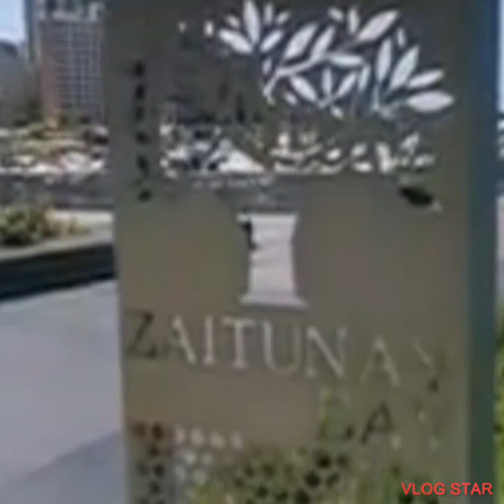ZAITUNAY BAY BEIRUT | GALA 2021